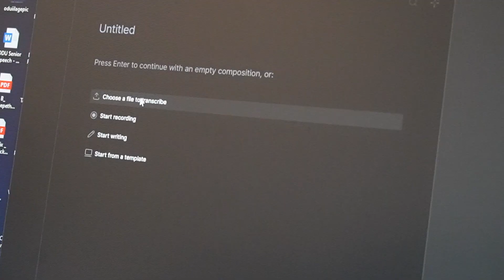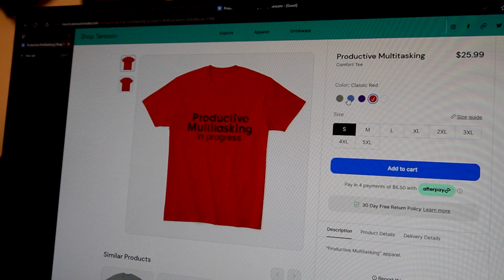Keep Your Optimism | Tansson Talks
Supporting local public relations professionals is just one of the many roles of Alisa Crider, the current president of PRSA Hampton Roads. We are proud to have her on the Tansson Talks show to speak about the organization's role in community involvement, their upcoming events, alongside her personal story and what makes Hampton Roads a special region.

Brandon K. Hedgepeth is a lifelong learner, communicator, and graduate student who has been a content creator since May 2016. He serves as the host and producer of Tansson Talks show.

Alisa Crider joined the Hampton Roads Alliance as Director of Investor Relations in December 2019. She is an experienced professional dedicated to advocacy and community development and is passionate about working with business leaders. In her role, Alisa manages and oversees all of the organization's investor relations efforts and serves as a liaison between the Alliance and its public and private investors. Some of her responsibilities include coordinating investor-focused special events and quarterly updates and cultivating new mutually beneficial relationships. She also works closely with the Marketing and Communications team, assisting in the Alliance's public relations efforts.

Thank you to Descript for sponsoring this episode, your go-to resource for podcast editing, promotional videos, and video transcriptions!

Follow us online! @bkhtech on all platforms!

Created by Brandon K. Hedgepeth of Tansson LLC.